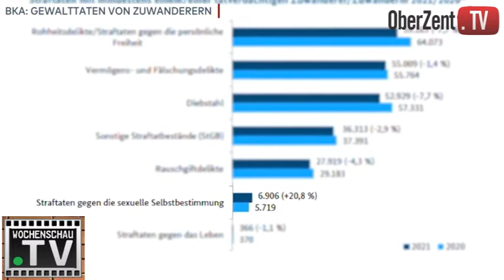BKA: Gewalttaten von Zuwanderern • Servus Nachrichten 21.07. mit Jochen Sattler •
koogle me | Mord oder Sexualdelikte - immer wieder kommt es zu Gewalttaten zwischen Deutschen und Zuwanderern. Wer ist Täter, wer ist Opfer? Der aktuelle Lagebericht des Bundeskriminalamts schlüsselt die Fälle auf und trifft eine eindeutige Aussage.